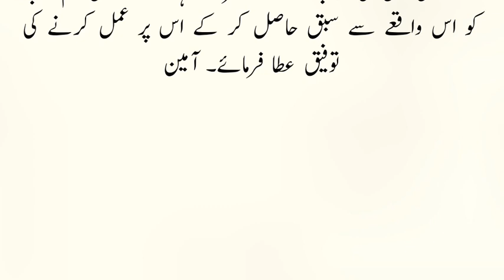shukar guzari ka silha[ allah towaqal[ BABIR SHAKHS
Sabir mard
sabar
nashukri aurat
nashukri ki saza
shukar ka silha